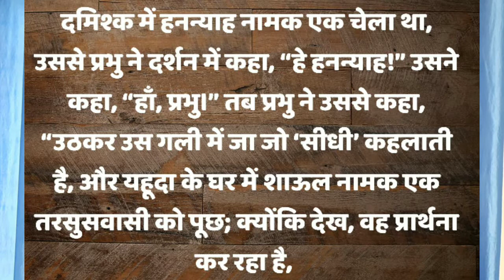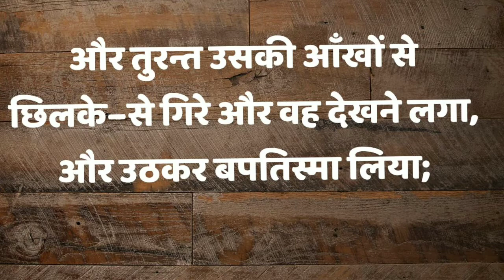दो डरे हुओ की मिसाल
जब कोई विश्वास ही अपने मसीह जीवन में डर जाते हैं तो बहुत से सवाल उठने लगते हैं यह संदेश आपकी मदद करेगा